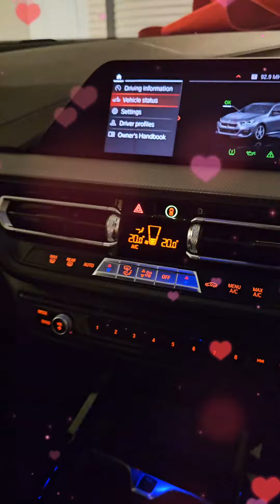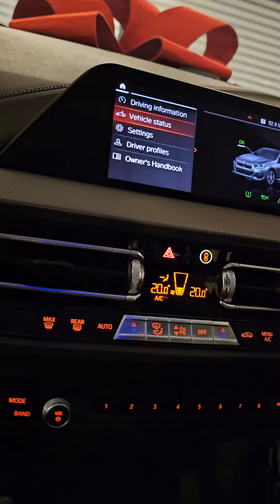Delivery day - Bmw 218i Gran Coupe M Sport 1.5 Turbo Malaysia JsBrotherMotor